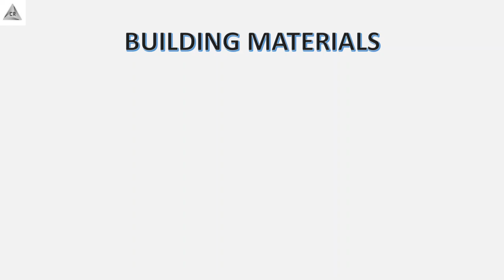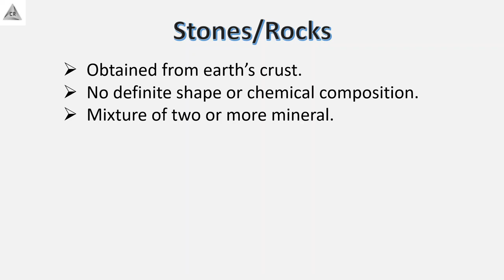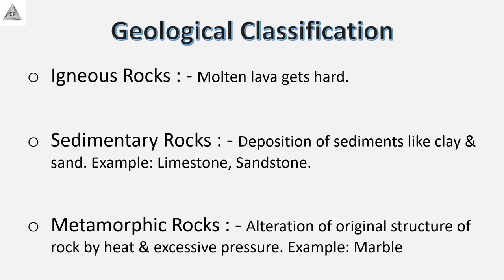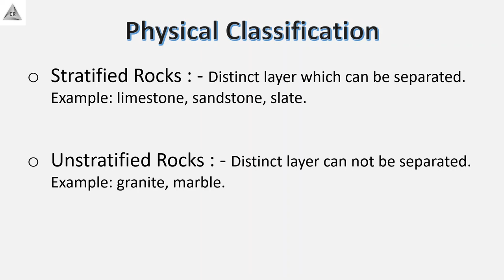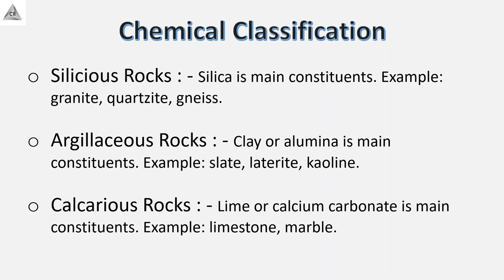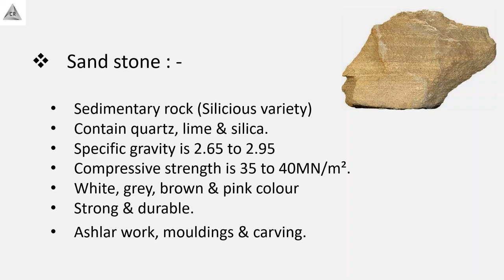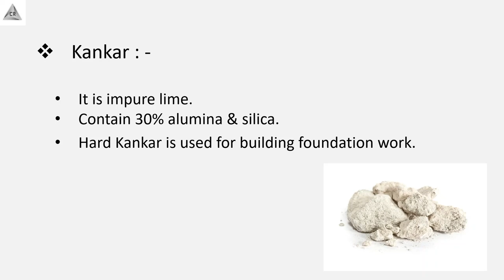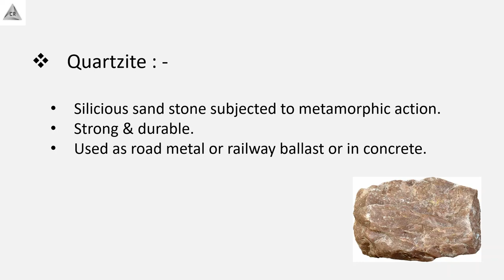Civil Engineering : Building Materials : Part 1 : Stones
"Building Materials"
Stones
a] What is Stones.
b] Classification of Stones
c] Important building Stones